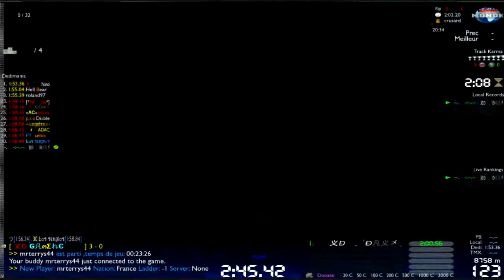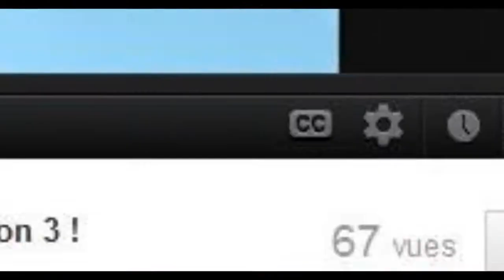► Let's Play | Trackmania n°2 Avec Gamehero et MrTerrys44. Daxx HD 720p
Un petit let's play avec MrTerrys44 et Gamehero enjoy !